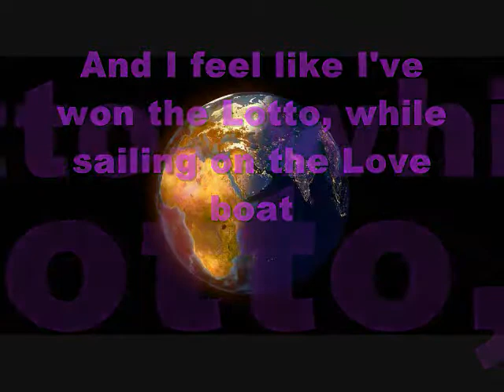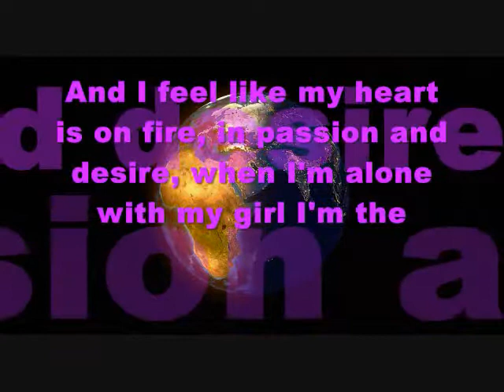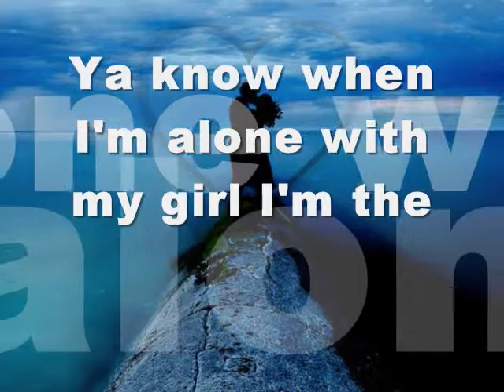King of the World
Three words I heard into my ear were whispered
Seems to be true she just said I love you
And I feel like I've won the Lotto
While sailing on the Love boat
And when I'm alone with my girl I'm the King of the World

CHORUS

And the King of the World is in love with the girl
Who breeds butterflies innermost in this heart
Yes when I'm alone with my girl I'm the King of the World

These two hearts  have so far composed a well-tuned work of art
And I know that it shows 'cause my intuition tells me so
And I feel like my heart's on fire
In passion and desire
When I'm alone with my girl I'm the King of the World

REPEAT CHORUS